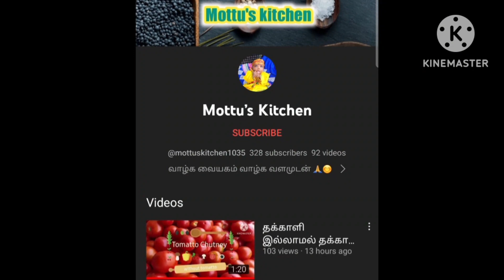தக்காளிக்கு பதில் புளியா ! கோவைக்காய் சட்னி | குழந்தைங்க இனி இந்த காய் வேண்டாம்னு சொல்ல மாட்டாங்க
Ingredients

Garlic 1
Tamarind small piece
Urad dal 1 spoon
oil
custard seeds
Cumin seeds 1 spoon
Curry leaves